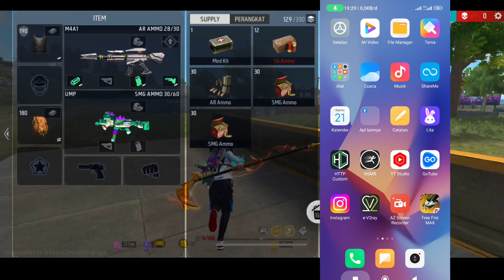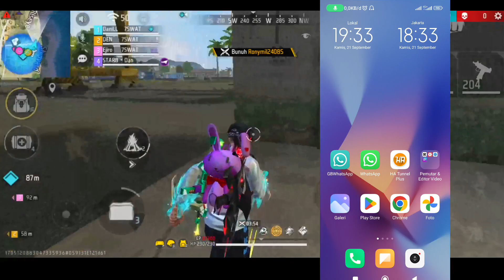WAJIB TONTON‼️CARA MENGATASI LAG DAN PATAH PATAH FREE FIRE TANPA APLIKASI 😍 - RAM 2,3,4 AUTO LANCAR🔥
TONTON❗CARA MENGATASI LAG PATAH PATAH FREE FIRE 2023 - Cara Setting Opsi Pengembang Untuk Gaming 🔥

📱Device :
Xiaomi Redmi Note 10 5g
🎧 Headset :
Fantech Trinity MH88